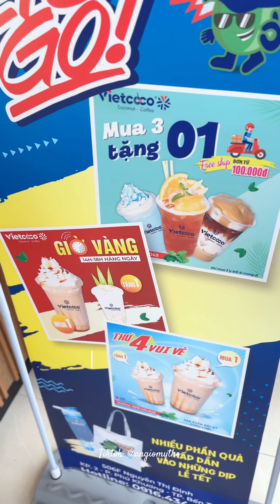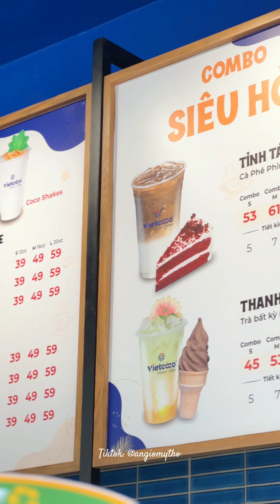Vietcoco - Coconut & Coffee - quán cafe mang hơi thở xứ dừa Bến Tre